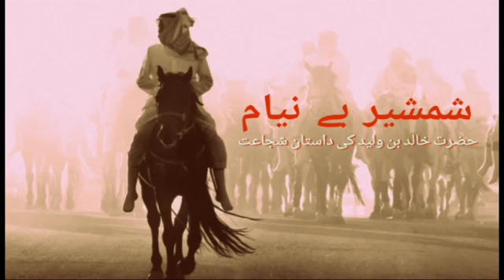Khalid ibn al-Waleed "The Sword of Allah" - Urdu Part 47/60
Note: Audio Credits to Eloquent Adab Team.

Important Notice: We have not come across any Islamic history novel channel who has taken below precautions

Uploads on Heroes of Islam has
1) Trimmed everything that negates Islamic creed that goes against the Quran and Sunnah specifically if this negation in the content is from any Islamic character. Negation from non-Islamic characters has not been trimmed as this reflects their creed and culture.
2) Trimmed most of the romantic content which has been pasted on the renowned figures of Islamic characters. This is baseless exaggeration from the content provider which gives wrong impressions on religious characters and those actions have nothing to do with Islamic values and cultures. This has been done to make sure listeners don't buy wrong values and culture in the name of Islam.
3) Our focus is to bring the Historical Facts without compromising with the teachings of Islam specifically when it comes to Islamic Creeds, Culture, Values and Sunnah of our beloved and last Messenger of ALLAH S.W.T. (Prophet Muhammad Sallallahu Alayhi wa Sallam)
4) We pray to ALLAH S.W.T for the forgiveness and bless with abundant rewards to the content providers and the Audio Teams for their extra ordinary efforts what has made for us possible to come up with this channel.